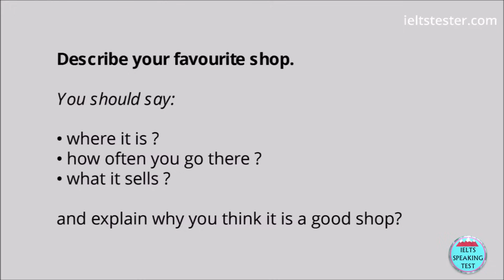IELTS Speaking Interview | Band 9 | Real Exam!